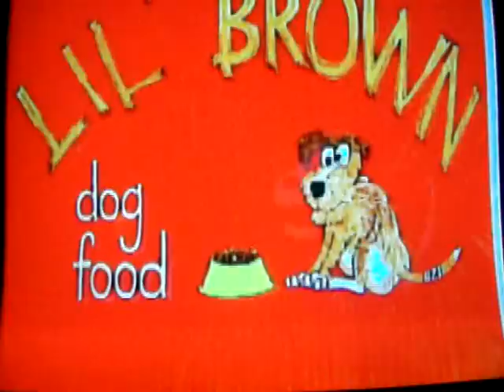The State-lil' brown dogfood